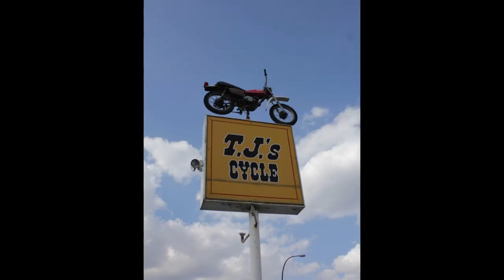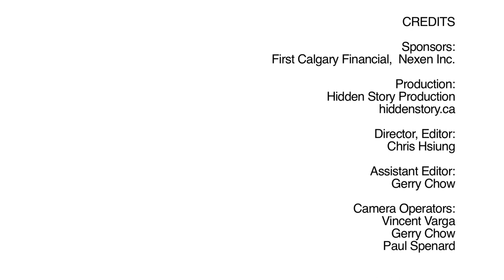TEDxCalgary - Mark Blundell - Profit from Misfortune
In this humorous story of the trials and tribulations of custom motorcycle making, Mark Blundell gives everyone a lesson on the benefits of profiting from misfortune.

Blundell's approach to life is to study, experiment and figure things out. His playground is the community at T.J.'S CYCLE in Calgary. Here he builds custom motorbikes using his background as a machinist. He applies human ingenuity and systems thinking that goes beyond textbook studies; think Zen and the Art of Motorcycle Maintenance.